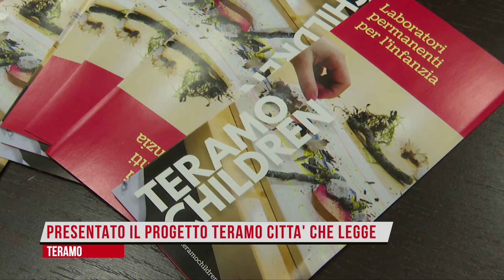Teramo città della lettura